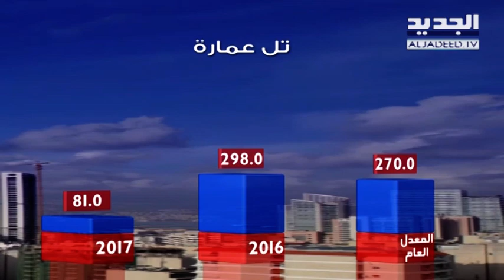نشرة الطقس المسائية 02-01-2018 مع دارين شاهين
نشرة الطقس المسائية ليوم الثلاثاء 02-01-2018 مع دارين شاهين من قناة الجديد